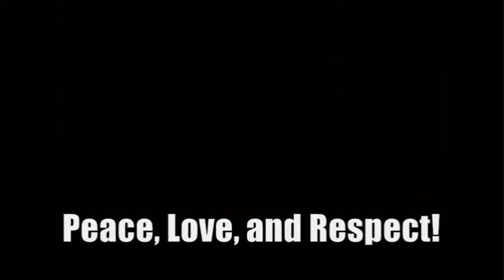Initial Crew(757) Vs. Playrockers Crew(619) Part 2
Initial Crew from 757 came down to SD to hit up some SD bboys and battle. It got way to far but in the end, it always ends with respect and a handshake.